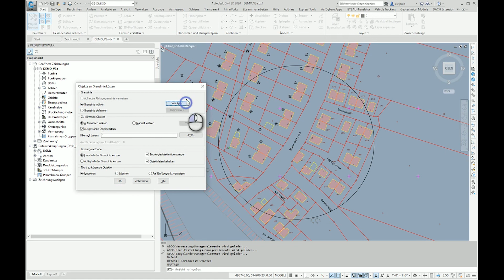Objekte an Begrenzung zuschneiden - MAPTRIM - Civil 3D®